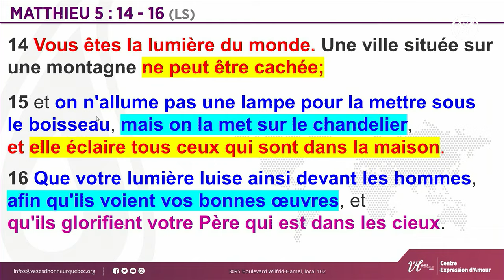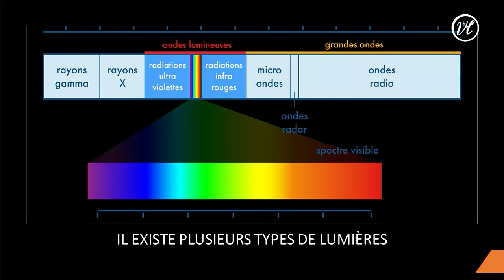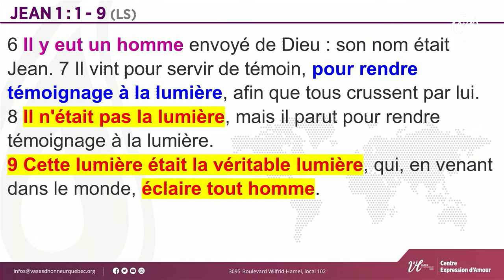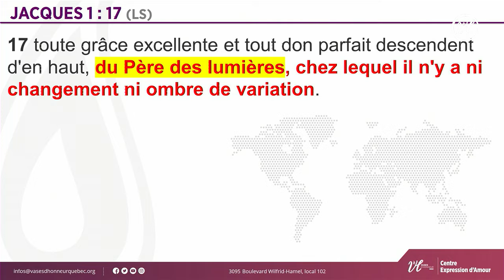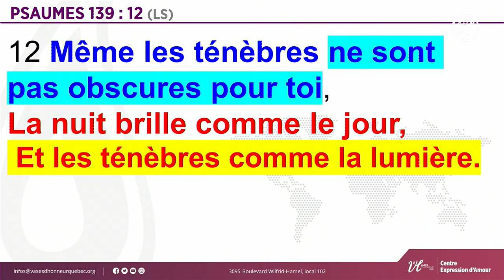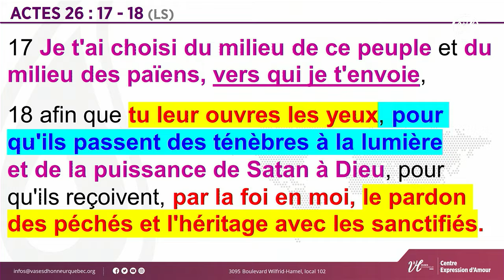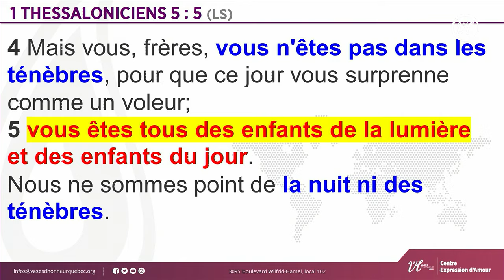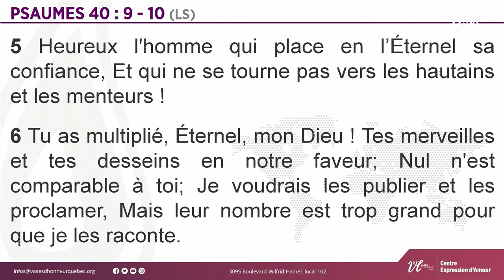Bâtir une vie utile - Être utile comme la lumière | Pasteur Lorenzo Cavallaro | 17/03/2024